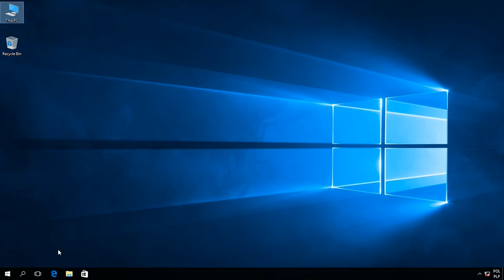Windows 10: How to create User Account using Computer Management.